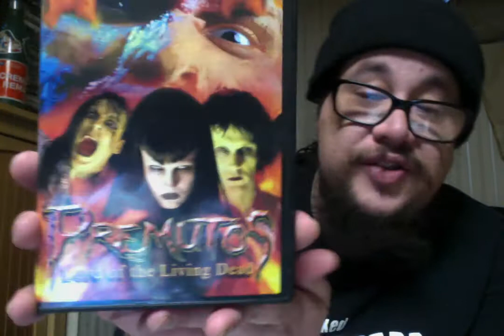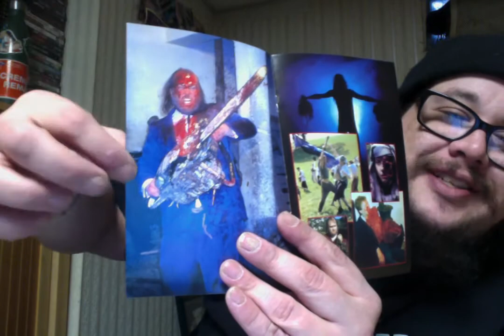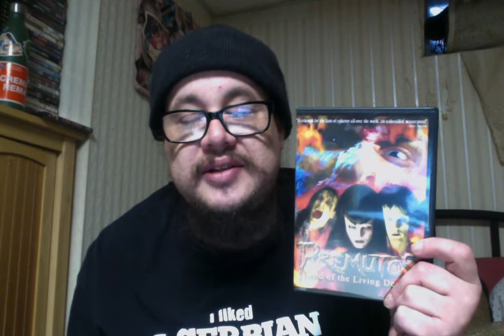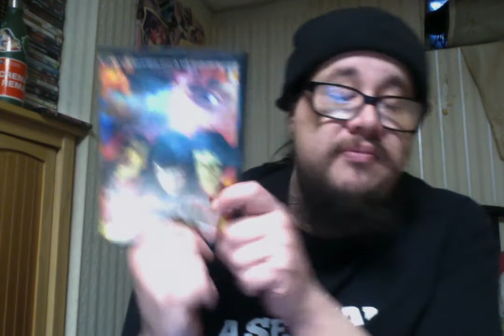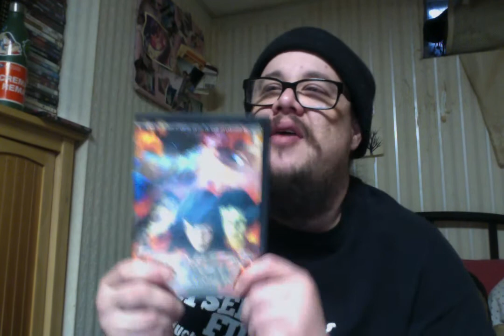Premutos - Lord of the Living Dead (1997) Review!!!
Premutos - Der gefallene Engel (1997)
Cast - Andre Stryi, Christopher Stacey, Ella Wellmann, Anke Favre, Fidelis Atuma and Olaf Ittenbach
Director - Olaf Ittenboch

Premutos is the first of the fallen Angels, even before Lucifer. His Goal is to rule the world, the living and the dead. His son should pave the way for him and appears arbitrary throughout human history and is then recognized as some kind of monster. In the present time, a young man living in Germany begins to suffer from visionary flashbacks - of the lives he lived in the past as Premutos' son! He remembers how he appeared in the middle age, when mankind suffered from pestilence and during WWII in Russia. On his (earthly) father's birthday, a case containing some strange old book and a yellow potion is found in their garden, which was hidden by some peasant in 1943, who experimented with witchery in order to re-animate his deceased wife. Whe the young man gets in touch with the book and some of the yellow potion, he mutates into a monster and awakens an army of zombies, ready to bring back the fallen Angel Premutos and to disturb the little birthday party...